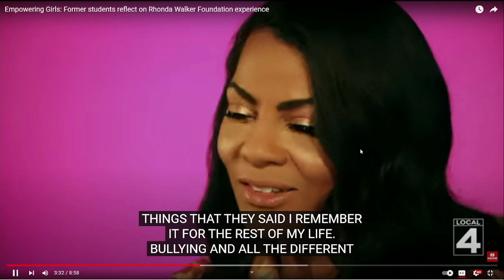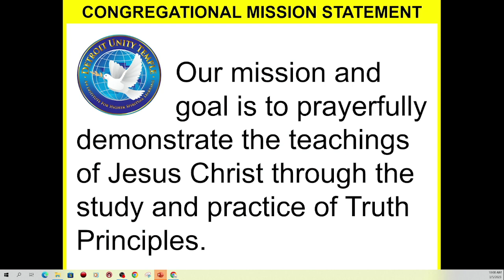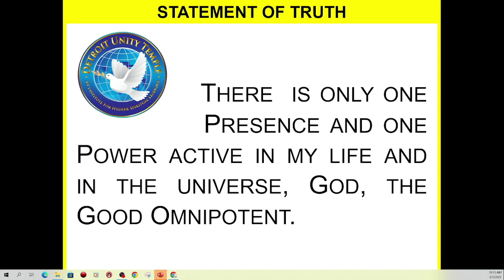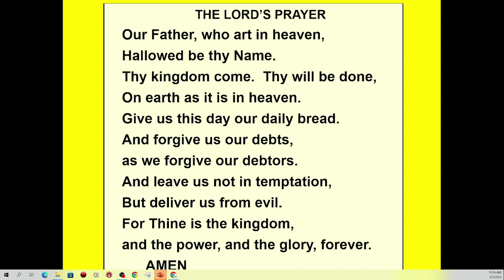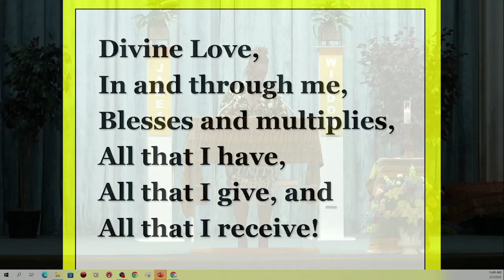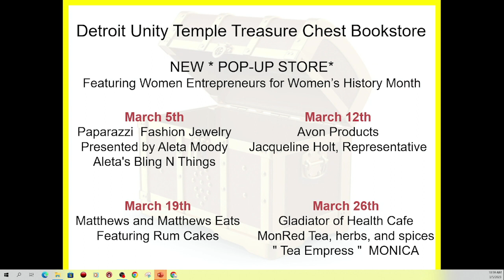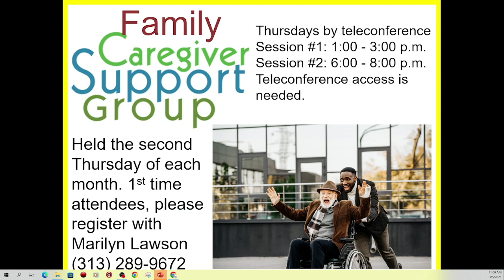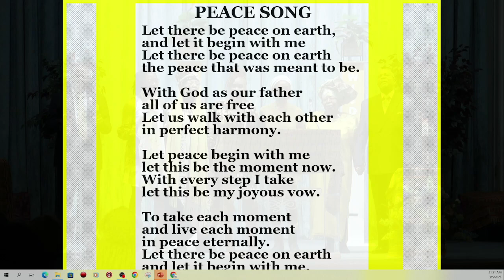To The Woman Who Passed The Baton